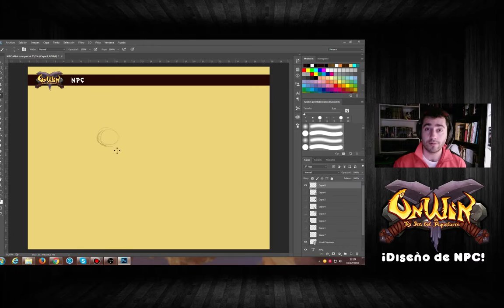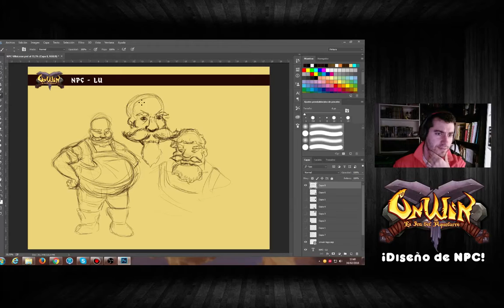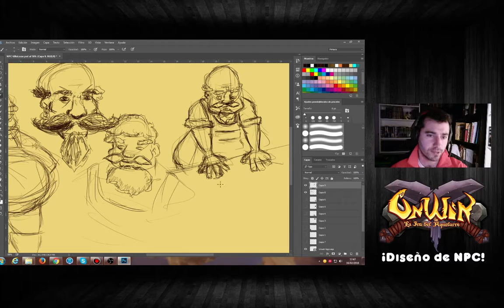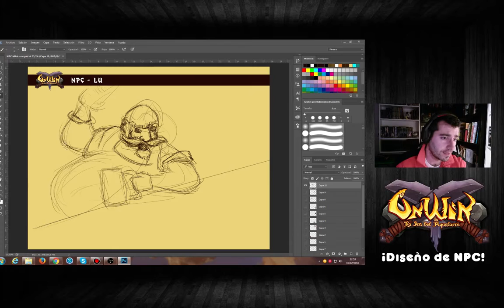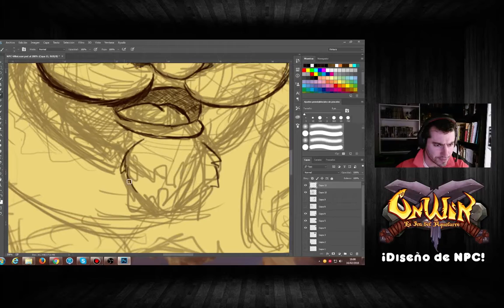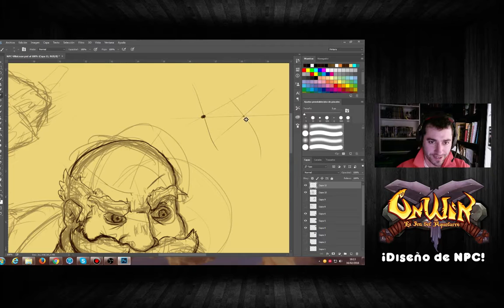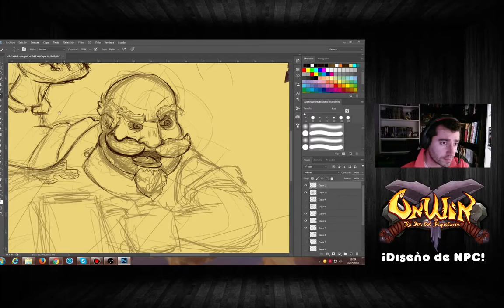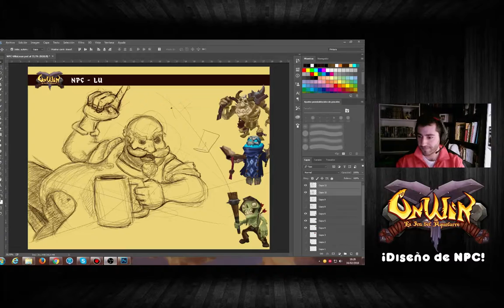Unwin - Diseño de personajes especial 200 Subs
Hoy vamos a a dibujar un poco con motivo del especial de los 200 subs